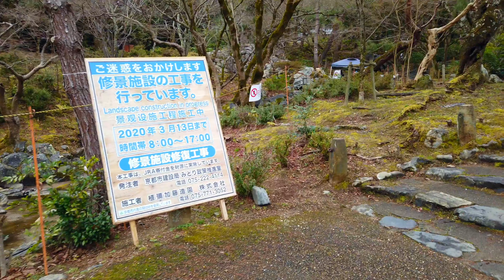【4k】Kyoto Rainy Walk ASMR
Kyoto to represent the old-fashioned streets of Japan.
Shop around first glance Mr. refuse around Ri Shijo Gion was also a walk.
The first glance Mr. refuse used in a high-level Japanese restaurant, is to become refused to enter the store and there is no referral from the shops of regulars.

From 45:55 is a national treasure Yasaka Shrine.
Many worshipers because this season is still coronavirus was before wielding the big fury, you can see the Kyoto scenery and kimono with a taste.